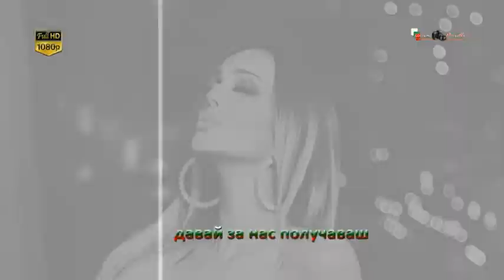Davai za nas poluchavash Gloria e Aleksandar Tarabunov FveLabIt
Obicham Te Fans Club Italy Gloriya